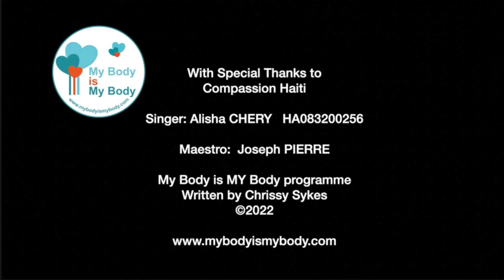Si Ou Gen Yon Pwoblèm - Kò m se Kò m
Thank you so much to the wonderful Volunteers that have sung and recorded this song
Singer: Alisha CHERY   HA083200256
Maestro:  Joseph PIERRE

Li vreman enpòtan pou rakonte yon moun si yon moun ap fè ou mal oswa touche pati entim ou yo, menm si ou santi ou pè oswa jennen ou bezwen pou ou trè, trè brav e rakonte yon moun sa.
Tèlman gen moun pou rakonte sa, Manman, Papa, Grann, Granpapa, Matant, Tonton, Pwofesè, Kouzen, Vwazen, paran zanmi ou yo, lapolis, enfimyè ak anpil lòt moun toujou ozalantou ou.
Kounya si ou rakonte sa e moun pa kwè ou, yo ta gendwa menm di ou kenbe sa sekrè - men apresa ale epi rakonte yon lòt moun sa. Si yo pa kwè ou - apresa al rakonte yon lòt moun sa e kontinye rakonte l jouk yon moun koute ou. Pa janm, janm bay vag!!

Si Ou Gen Yon PwoblèmOu pa konnen sa pou ou fèAle rakonte yon moun sa
Jouk yo koute ouOu dwe jwenn yon mounPou rakonte touman ou yoSi Ou gen yon pwoblèmJwenn yon moun k ap koute ou
Pale ak Manman oswa Papa ouGrann oswa Granpapa ou touMatant Ou oswa Tonton ououbyen yon pwofesè nan lekòl lanOu dwe kontinye rakonte saJouk yon moun koute ou.Si ou gen yon pwoblèmJwenn yon moun pou ou rakonte l tou
Si yon moun te fè ou malOu pa konnen sa pou ou fèAl rakonte yon moun saJouk yo koute ouOu dwe jwenn yon mounPou rakonte touman ou yoSi Ou gen yon pwoblèmJwenn yon moun k ap koute ou
Pale ak vwazen ou anModèl ou an nan lekòl ou anYon moun ou konnen oswa fè konfyansSe yon obligasyon pou pataje pwoblèmJis kontinye rakonte sajouk yon moun koute ouSi ou gen yon pwoblèmJwenn yon moun pou rakonte lSi ou gen yon pwoblèmKontinye rakonte sa jouk yo koute ou, Oo wè!